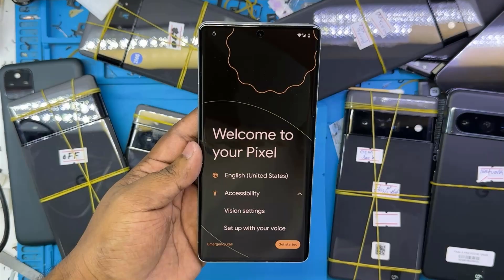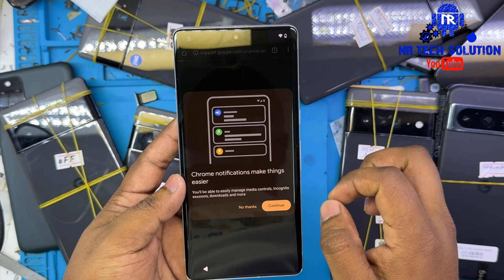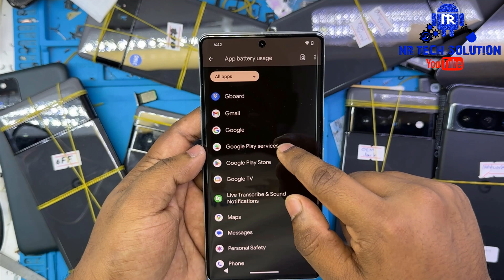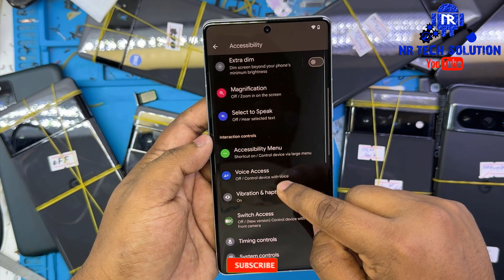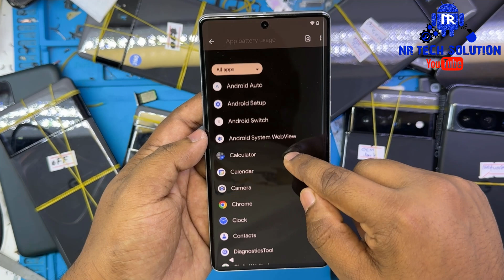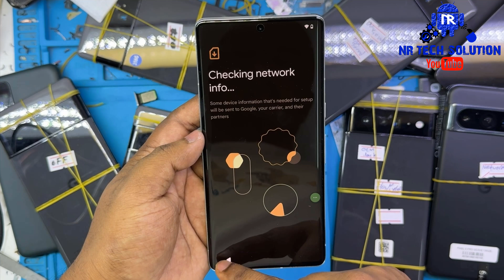Update! All Google Pixel FRP Bypass (Google maps Not Working Solution) Android 14 Final Method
👉Hello Friends